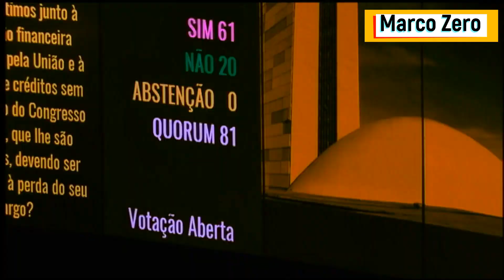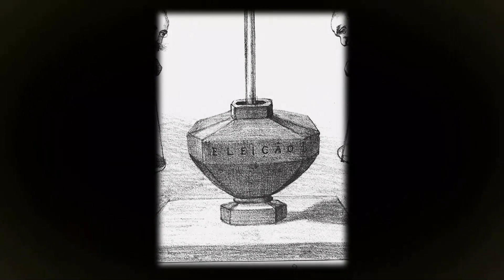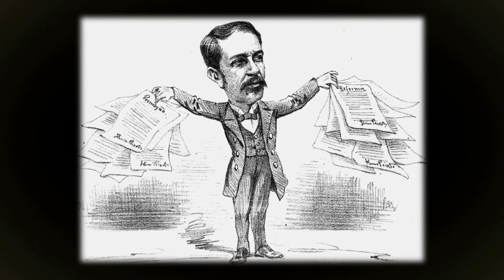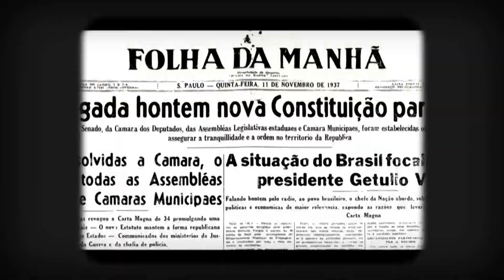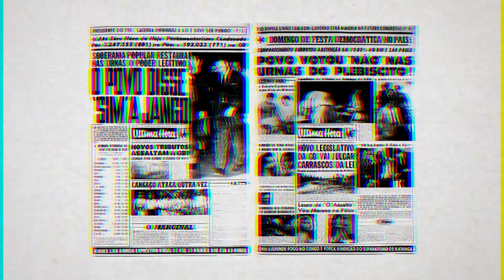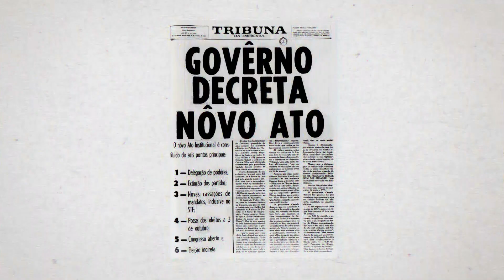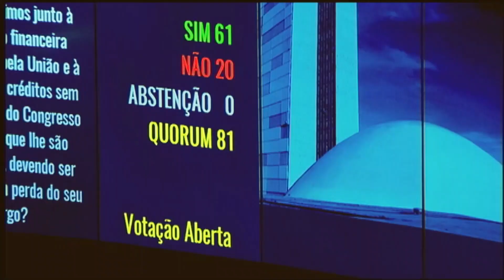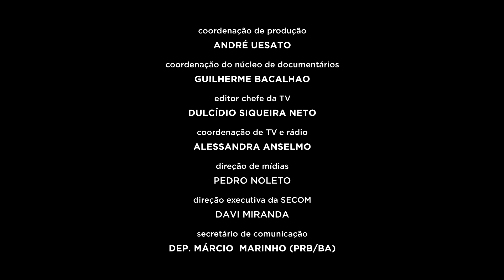O poder do Parlamento - A Câmara dos Deputados. DOC TV Câmara 2018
O Poder do Parlamento é um documentário que mostra de onde vem a força do poder legislativo brasileiro. Uma história que começa a ser contada desde a criação do parlamento, durante o Império, até os dias de hoje. Um poder que nasce tutelado pelo imperador Dom Pedro I, mas que com o passar do tempo, entre fechamentos do parlamento, mudanças do parlamentarismo para o presidencialismo e golpes de estado, ganha força suficiente a ponto de destituir dois presidentes da república por meio do impeachment.
Apresentação - Paulo José Cunha